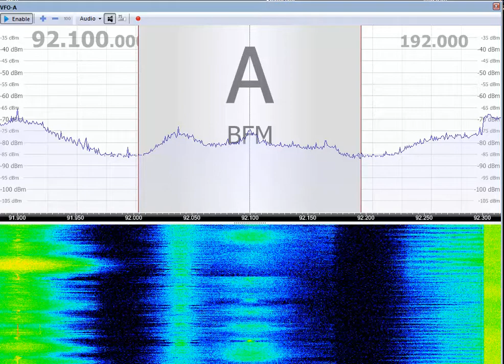FM DX Es 92.1 K221DW Tecumseh KS July 6 2014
received with RTL SDR and K6STI modified FM6 at 10:02AM local...92 watts...KHRI translator Hollister CA